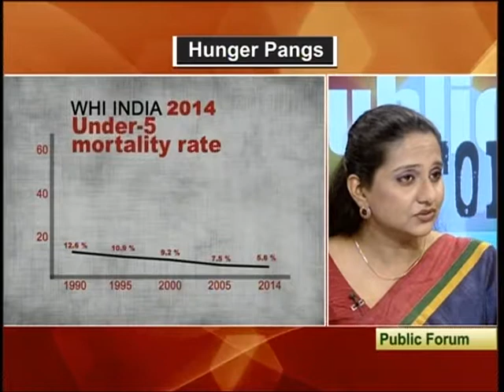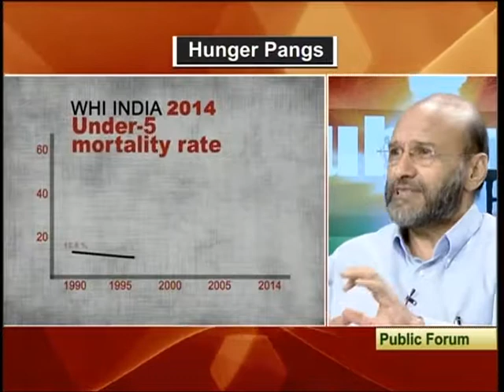Panel on WFD2014- Lok Sabha TV, Oct 16, 2014 (Part 2)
POSHAN Project Director Purnima Menon speaks about the GHI and nutrition in India. poshan.ifpri.info.